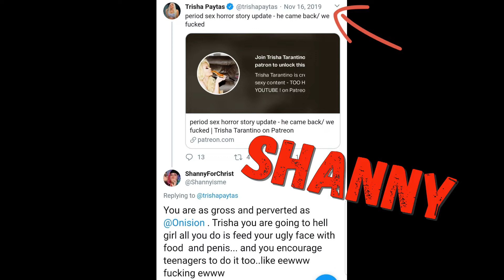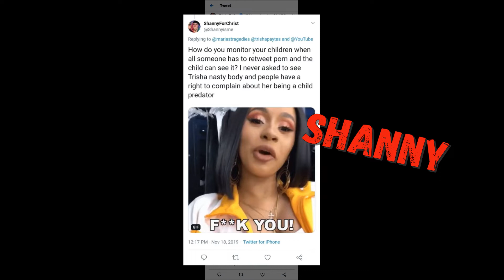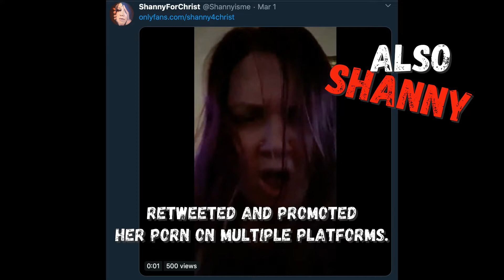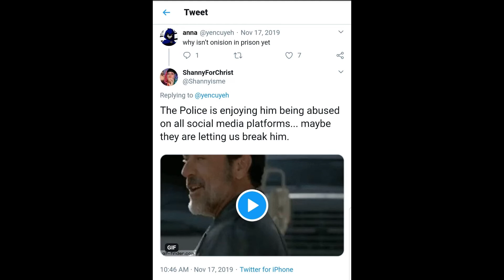SHANNY ALSO SHANNY - OnlyFans Edition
Shanny says porn is bad and people who share it on social media should be "put in jail." Then, she starts making her own porn. They have jobs now, FOLKS! FOLKS!